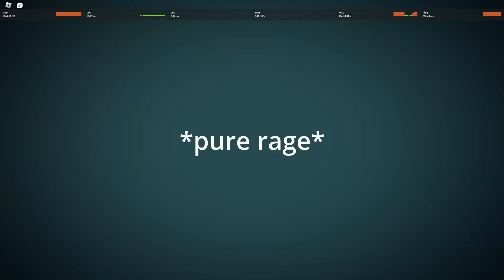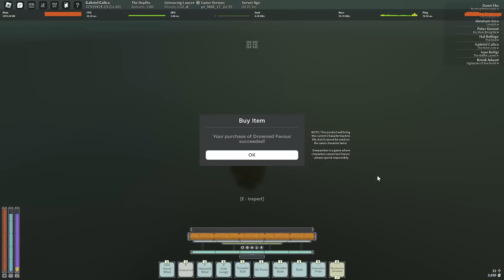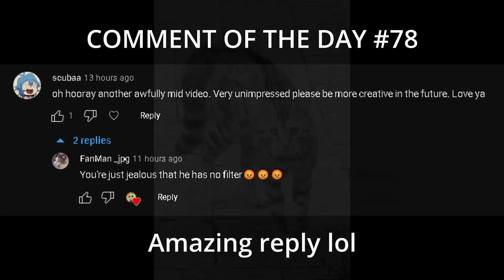GODSPEED RAILBLADE PROGRESSION | #4 Inevitable pain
/ Discord.gg/Nerp